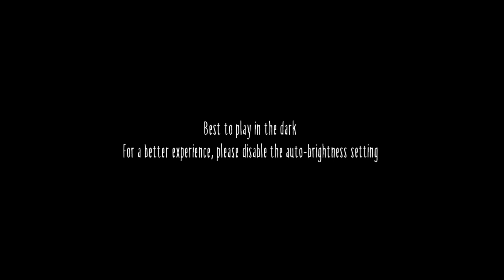Little Nightmares Full Gameplay | Chapter 4 | தமிழ் | little nightmares in tamil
Little Nightmares Full Gameplay | Chaptee 5 Ending | தமிழ் | little Nightmares in Tamil

Escape your childhood fears.

First available on PC and consoles, the horror adventure tale Little Nightmares is available on mobile!
As you progress on your journey, explore the most disturbing dollhouse offering a prison to escape from and a playground full of secrets to discover.
Reconnect with your inner child to unleash your imagination and find the way out!
Little Nightmares features a subtle mix of action and puzzle-platformer mechanics rooted in an eerie artistic direction and creepy sound design.
Sneak your way out of the Maw’s dreary maze and run from its corrupted inhabitants to escape your childhood fears.

FEATURES

- Tiptoe your way through a dark and thrilling adventure
- Rediscover your childhood fears inside a haunting vessel and escape its eerie inhabitants
- Climb, crawl and hide through nightmarish environments to solve tricky platform puzzles
- Immerse yourself in the Maw through its creepy sound design

Please make sure your device is connected to Wifi to download the game for the first time.